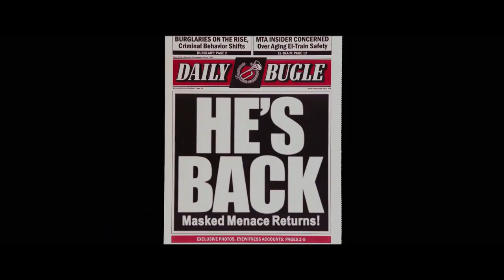Spider Man Tribute - AMV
Here is my first AMV. It took me many days to finaly achieve it. I hope you'll enjoy it.

Videos
Spider-Man (1967)
Spider-Man (2002)
Spider-Man: Homecoming (2017)
Spider-Man: Far From Home (2019)
Spider-Man: Into the Spider-Verse (2018)